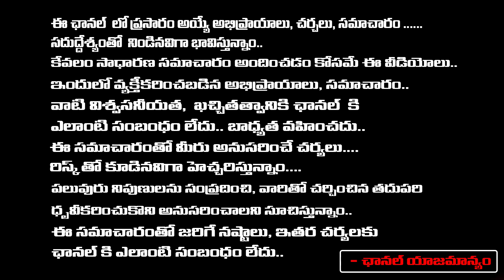చంద్ర బాబు ఇంట్లో బాలయ్య రజినీకాంత్ | Vijayawada | RED TV